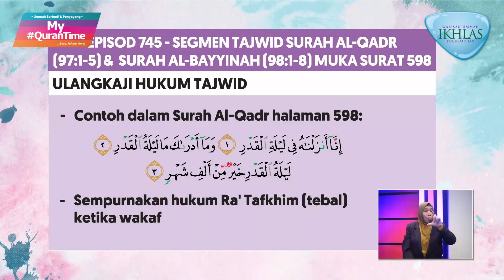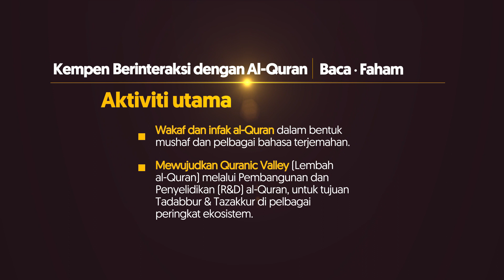Pembelajaran Tajwid Halaman 598 My QuranTime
My QuranTime
World